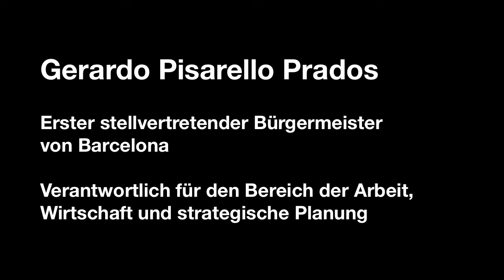Konferenz Kommunen und Freihandel: Grußwort aus Barcelona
Grußwort von Gerardo Pisarello Prados aus Barcelona zur Konferenz Kommunen und Freihandel (29. April 2017 in Nürnberg)